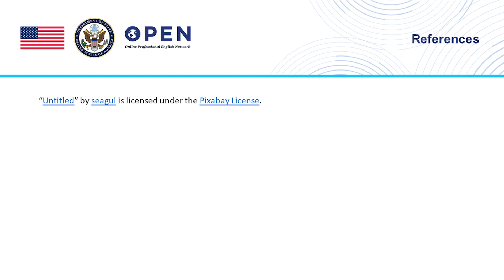M1T12 Meet Climate Change Experts Part 3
Dr. Christopher Sorensen Physics Professor Emeritus at Kansas State University